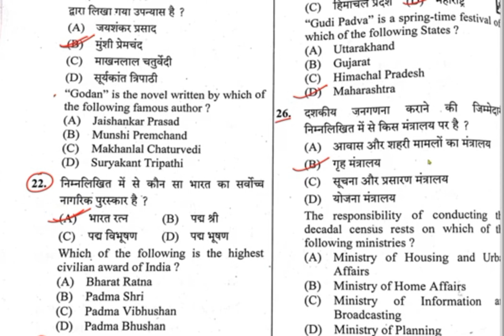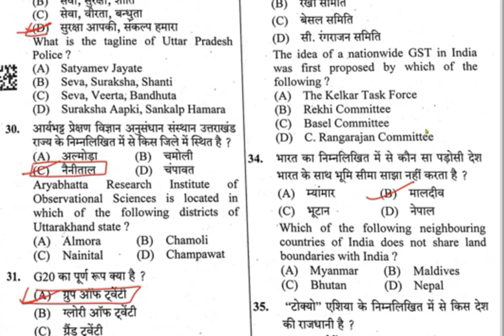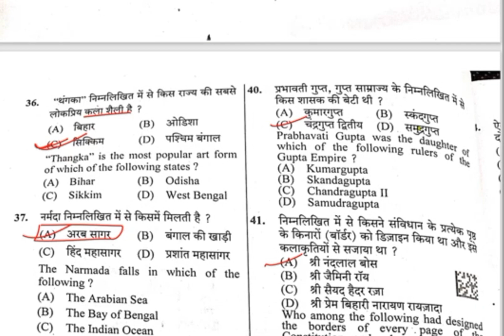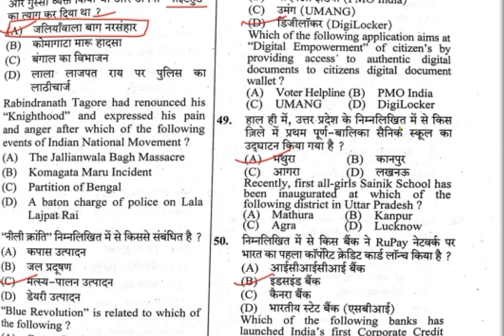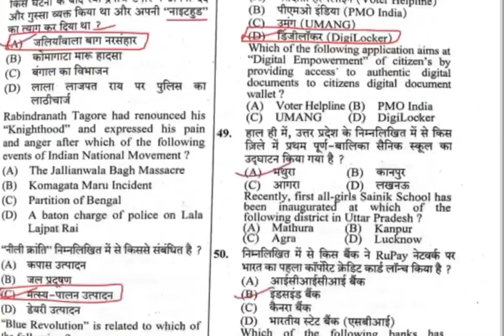UP POLICE GS ANSWER KEY SECOND SHIFT